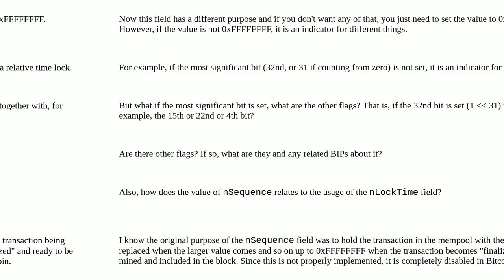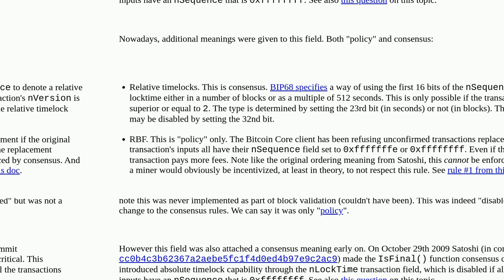Bitcoin: What are all the meanings of the nSequence field?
What are all the meanings of the nSequence field?

A special thanks goes out to the community

  mastering-bitcoin locktime sequence replace-by-fee